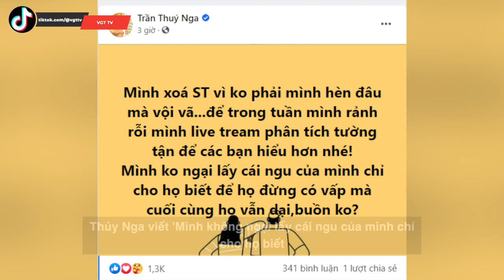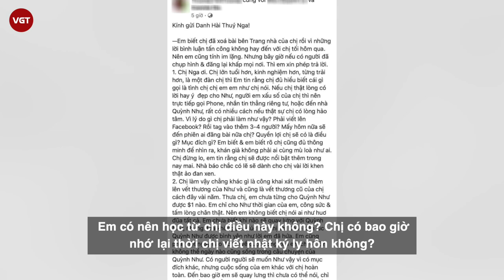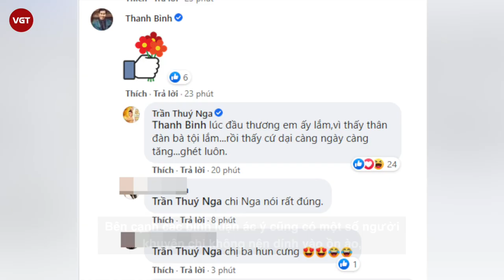Thúy Nga quyết ăn thua với Quỳnh Như - Cư dân mạng đòi lập anti group vì chê vợ cũ Hoàng Anh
Cuối năm 2020, việc diễn viên Hoàng Anh ly hôn với vợ Quỳnh Như khiến nhiều người không khỏi bất ngờ. Thế nhưng sóng gió không ngừng tới khi chính Quỳnh Như tố chồng phụ bạc, không ngó ngàng đến hai mẹ con. Thậm chí còn bỏ nhà đi theo người khác dù vợ đã cố gắng níu kéo.
Hoàng Anh cũng lên mạng tố ngược lại vợ kiểm soát, ngăn cản anh trở lại làm nghề. Đôi bên lời qua tiếng lại, liên tục tố xấu nhau trên mạng xã hội khiến nhiều đồng nghiệp phải vào can ngăn. Thậm chí, một số bạn bè của đôi bên cũng bị lôi vào cuộc khẩu chiến này.